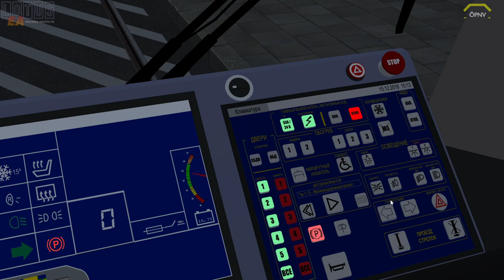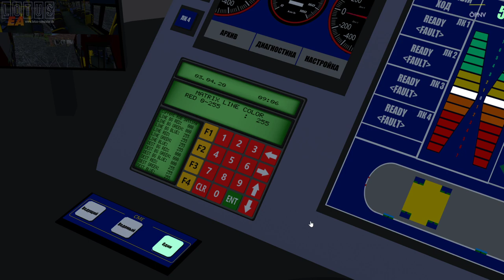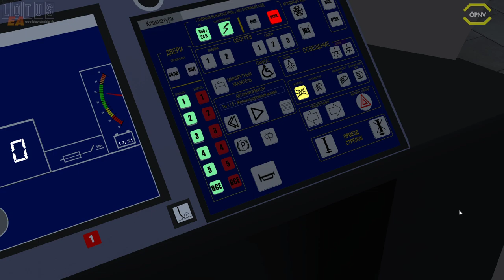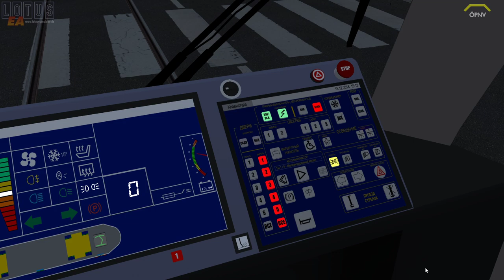LOTUS #115 Karadamir is Back - OZMT16 *PC/HD/60FPS/DE*